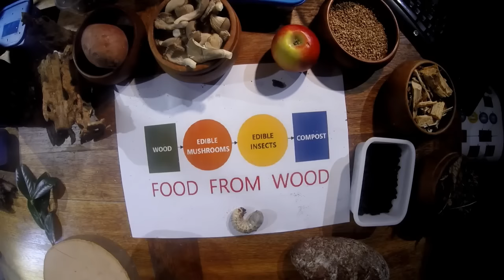Food from Wood - Project overview by Daniel Ambuehl in english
In 2013 Daniel Ambuehl designed and started a project called Food from Wood. It aims at reorganising the process of decomposing woodbased plantmaterial by edible mushrooms and edible insects. This research project is supported by the FAO but still didn't found investors to start it. Can you help?